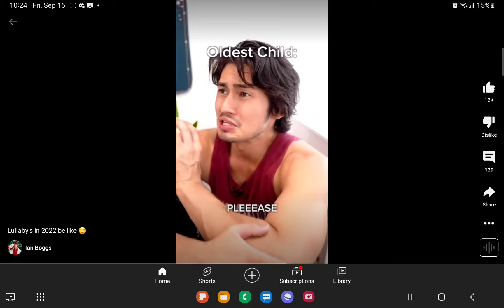this is a 1 out of a billion chances that this coincidentally happens